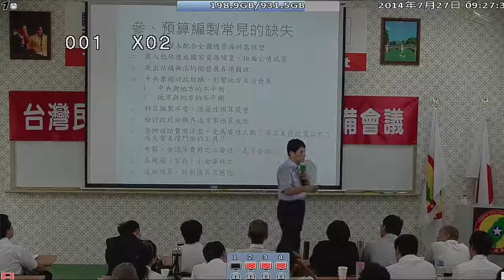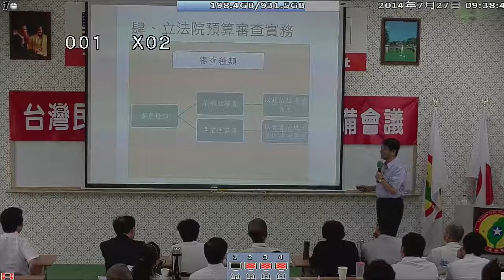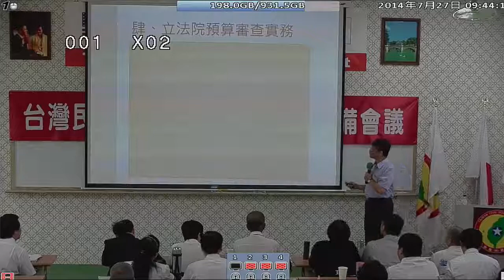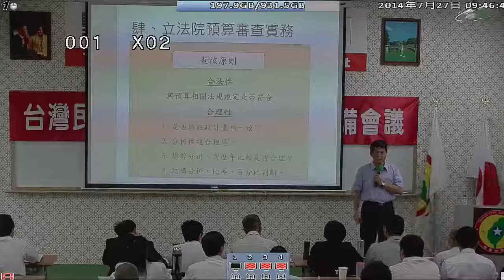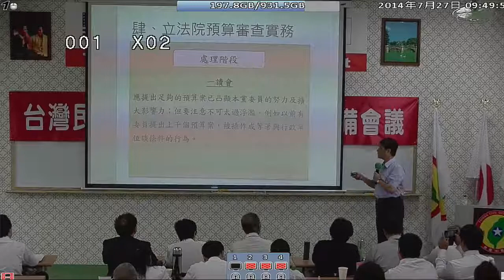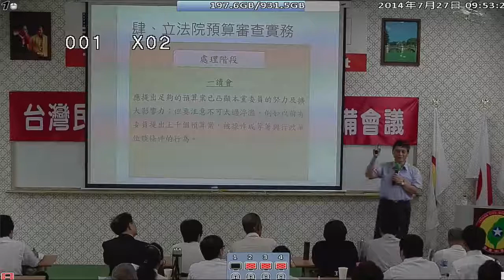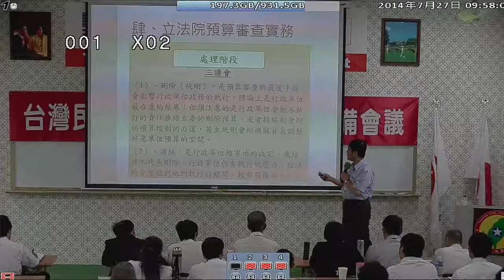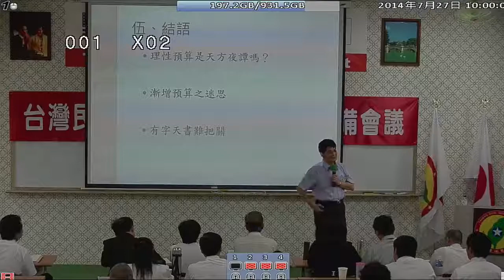140727-7b-國家預算的審查-賴振昌校長-台灣(民)政府140725閣員郡守準備會議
140727-7b-國家預算的審查-賴振昌校長-台灣(民)政府140725閣員郡守準備會議